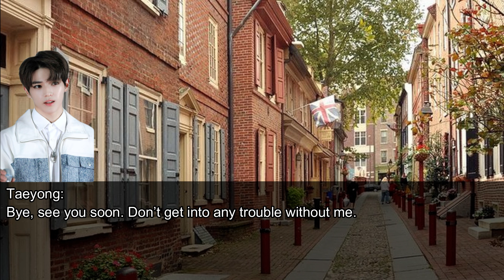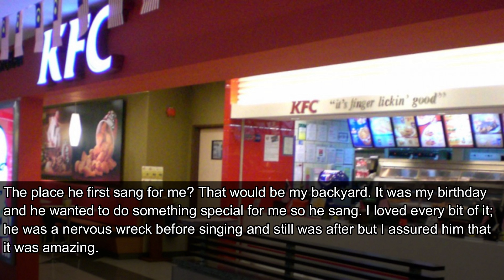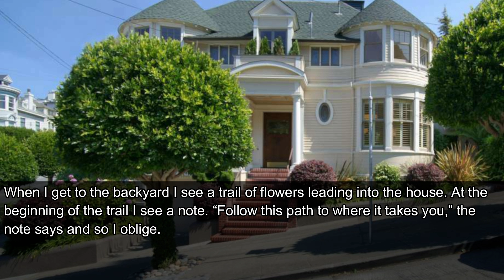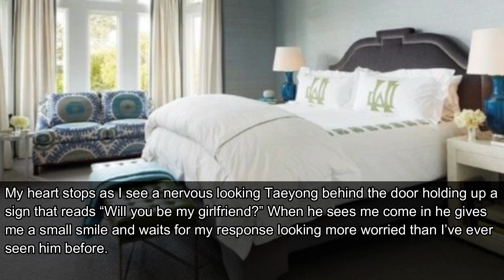|| NCT Taeyong || •Cassettes• || Oneshot FF ||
This is a Fan Fiction meaning that the events in here are entirely made up from my head and have not occurred in real life.

Happy New Year to everyone! I wish you all a prosperous 2019, stay healthy and enjoy your 2019! I hope you like this double update :)